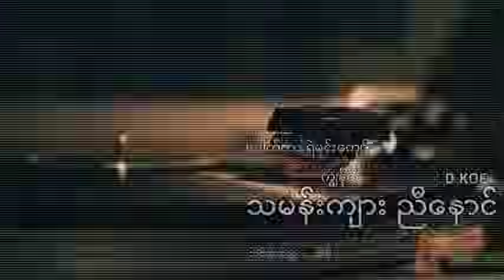ဒေါက်တာ ရဲမင်းကျော်နဲ့သမန်းကျားညီနောင်D KOE#သိမ့်